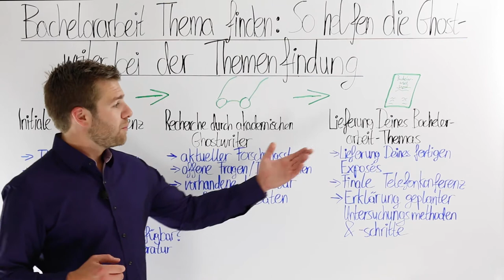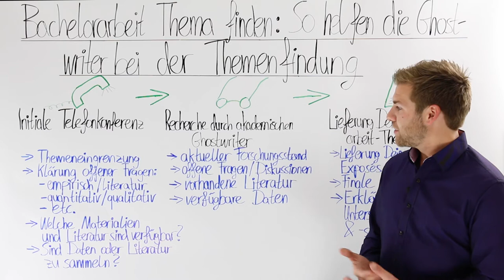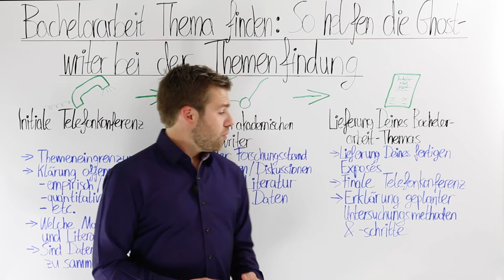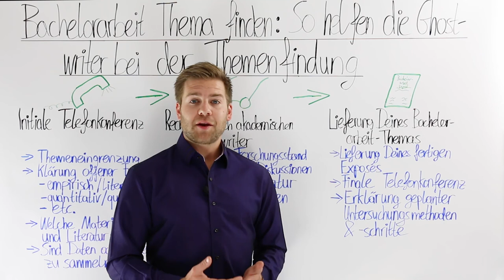Bachelorthema nicht gefunden?- In drei Schritten das Thema für deine Bachelorarbeit finden!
Du weiß nicht, wie du das Thema für deine Bachelorarbeit findest? Du findest keine Literatur zum vorhandenen Thema? Mit diesem Video möchten Wir Euch dabei helfen, ein wissenschaftliche Thema zu finden! Als erstes führen wir mir Ihnen und Ihrem akademischen Ghostwriter ein initiales Telefongespräch, um alle Detailinformationen und die Ziele des Projekts zu klären. In dieser Phase beginnen unsere Ghostwriter mit der eigentlichen Recherche und verfolgen den Forschungsansatz weiter bis hin zur Auslieferung Ihres wissenschaftlichen Themas. Wir möchten euch auf dem Weg zum Erfolg begleiten!